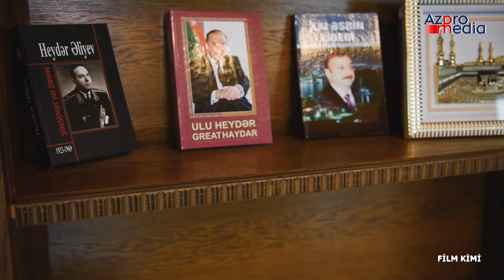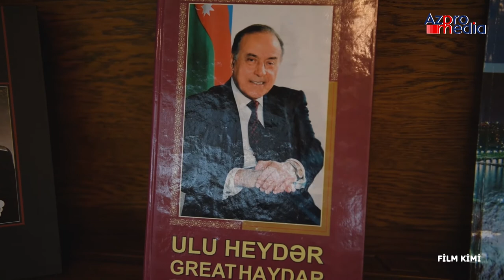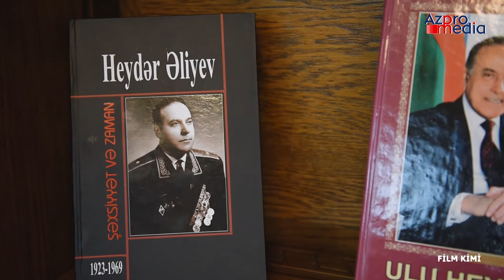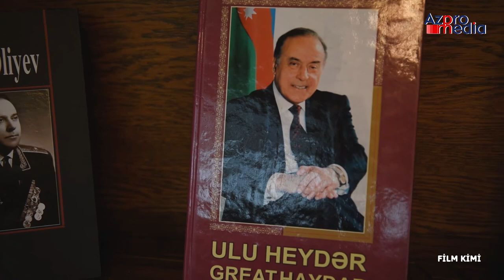Tural Müseyibovun Film Kimi layihəsi-Şərurlu İsfəndiyar Müsahibə